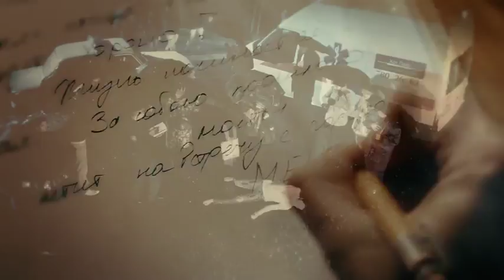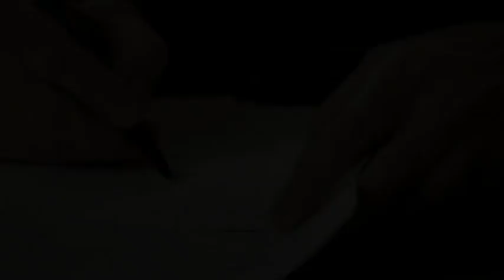Группа Вдох выдох - Город мечты